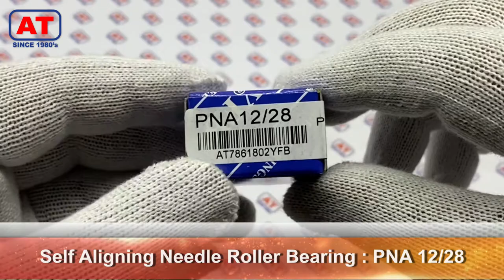PNA 12/28 | SELF ALIGIN NEEDLE BEARING | ABDUL TRADERS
PNA Series is a perfect solution if you are afraid of misalignment in installed bearings. These compact designed, cost effective and economical bearings are used where high load capacity is required. These alignment roller bearings with inner rings permit axial displacement of the shaft relative to the housing in the bearing. Permitting high speeds in spite of line contact is also a silent feature of this series.

ABDUL TRADERS
Rehman Street No 4,
Brandreth Road, Lahore. 54010
Pakistan.
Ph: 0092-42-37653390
                        37651231